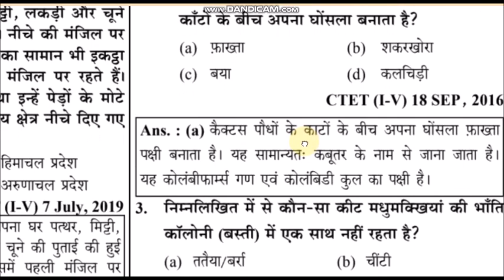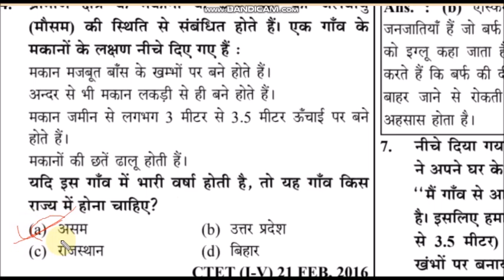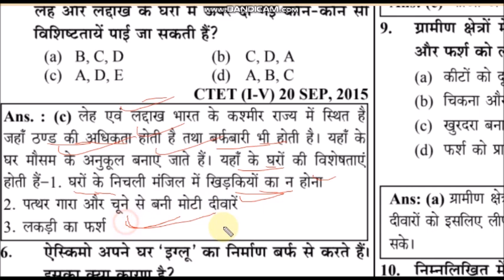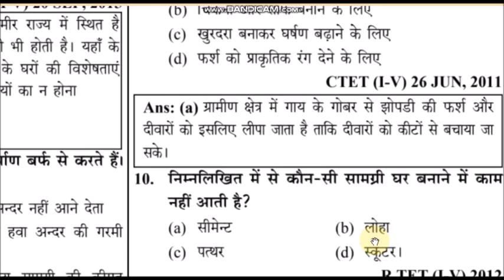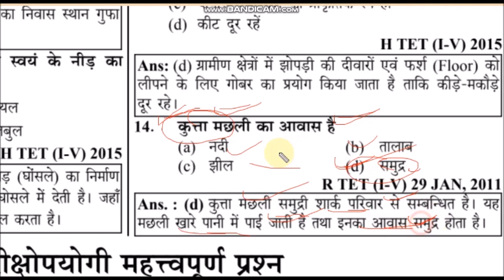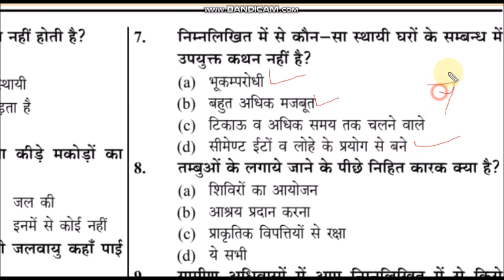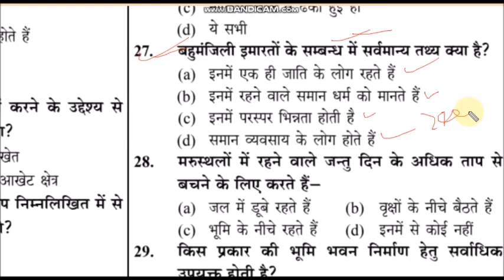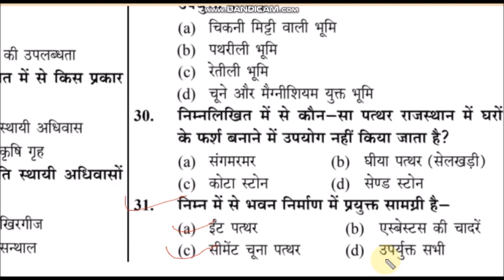MP TET GRAD-3 environment -5 | samvida varg-3 2020 environment | 50 important questions mp samvida